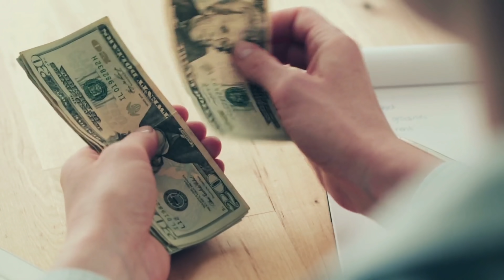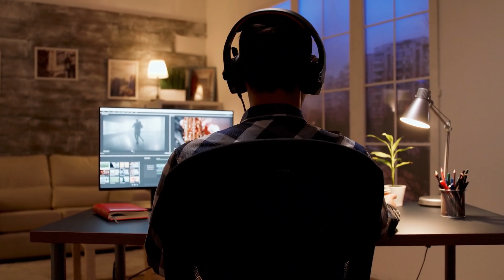A Fórmula para SOBRAR DINHEIRO - 6 Passos Infalíveis | Minimalismo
*Links importantes:*

. A fórmula para fazer sobrar dinheiro no final do mês não é tão difícil, porém é necessário ter conhecimento e estar disposto a cumprir certas coisas à risca.
Algumas coisas da fórmula para sobrar dinheiro são conhecidas e outras nem tanto, mas apesar disso as pessoas não acabam utilizando este conhecimento e ponto em prática.
Por isso hoje, para acabar de uma vez por todas suas dificuldades em poupar dinheiro, vamos conversar sobre os 6 passos infalíveis da fórmula para fazer sobrar dinheiro no final do mês utilizando os conceitos do minimalismo no seu dia a dia.

Tem vontade de adotar o estilo de vida minimalista mas não sabe por onde começar?
Então venha conhecer o passo a passo completo que eu preparei para te ajudar a se reconectar com o que realmente importa.

Nossa lojinha:
Aqui você encontrará vários dos produtos que eu comento nos vídeos como:
- Decoração;
- Plantas;
- Feng Shui contemporâneo;
- Livros.